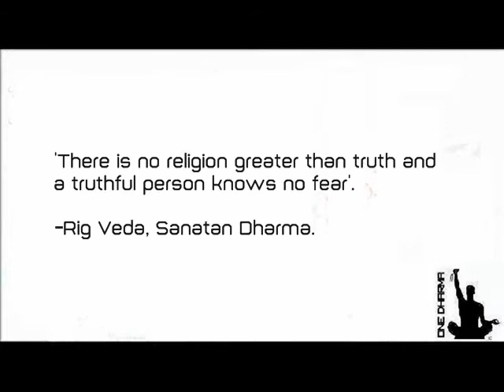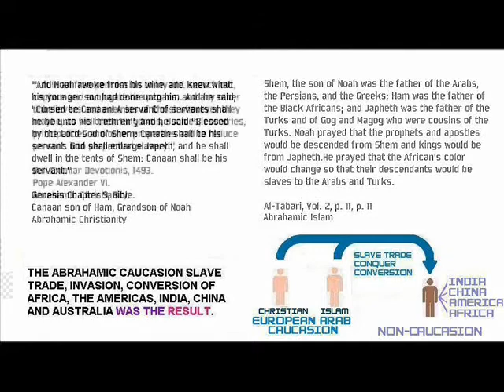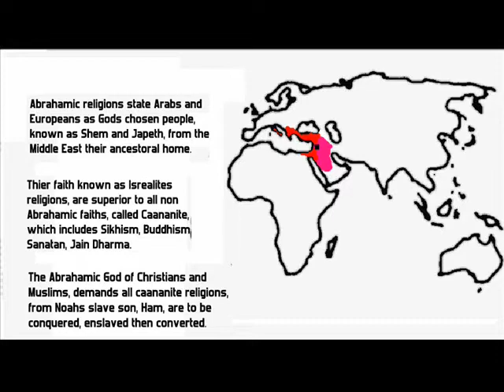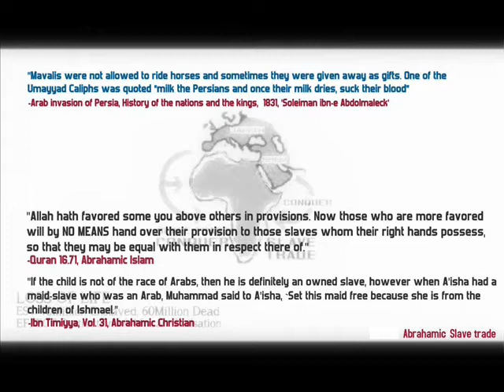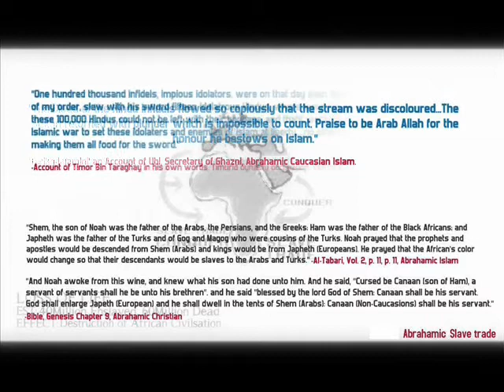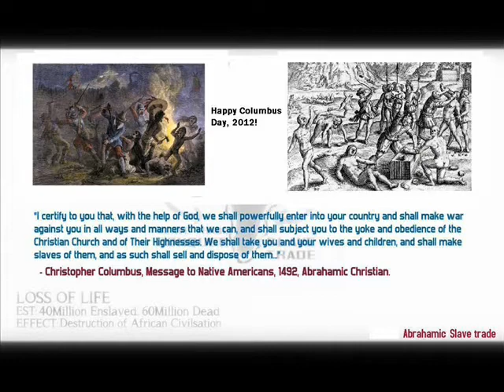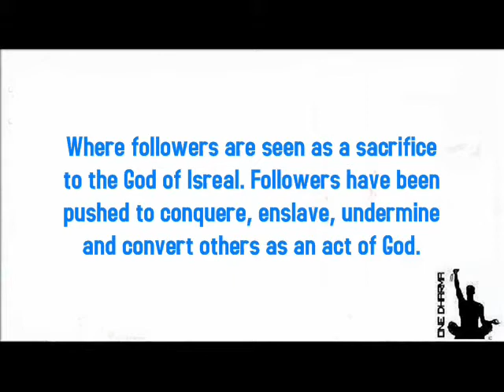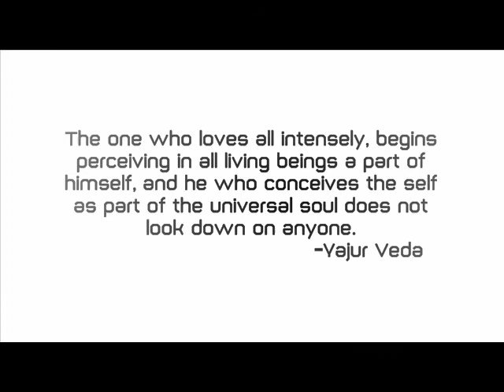Allahs and Christs caste system - Abrahamic Religions of the Middle East (DhARMic kNOWledge)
(A historical account of Christianity and Islam, citing many scriptures and witness accounts)

To not KNOW the history BEFORE you, you ALWAYS remain a CHILD. This a historical perspective of what Truth Really Means.

the enlightenment network

bharatkalyan97.blogspot.co.uk/

Aryaninvasionmyth.wordpress.com/

r2dnainfo.blogspot.co.uk/

hinduwisdom.info/